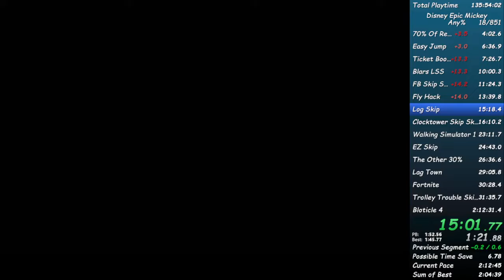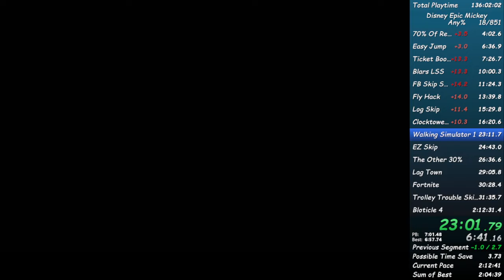more softlocks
awesome